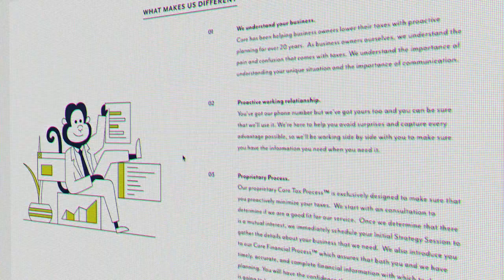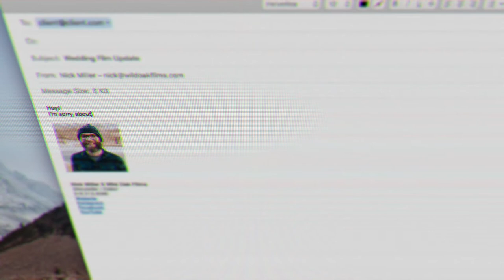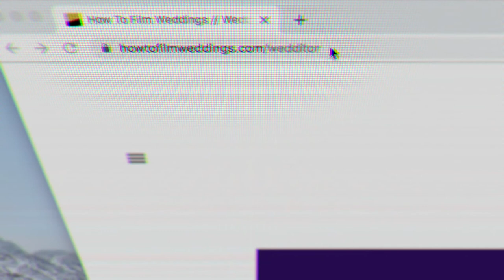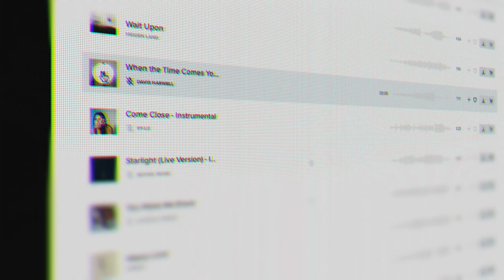Building an Adaptable Brand with Natalie Hind of The Auburn Hour || How To Film Weddings 114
In our efforts to continue to talk about building your brand, we wanted to bring on one of our friends that has successfully managed to change her style and adapt as she has grown her business.

In this week’s episode, we bring on Natalie Hind, of The Auburn Hour, to have a chat about all things brand, and how she has grown her business and stayed true to who she is as an artist.

She started out thinking weddings were lame, but then quickly realized she loved them. We chat all about branding and how she has continually adapted to be real to where she is in business. Also, bonus points for our first Aussie guest on the show! We have so many friends down under, and plan to have more Aussies on the show soon!

Grab those ear buds and enjoy this week’s episode of The How To Film Weddings Podcast!

💵📚Love doing your books and thinking about taxes? Yeah we didn't think so. CORE can help!